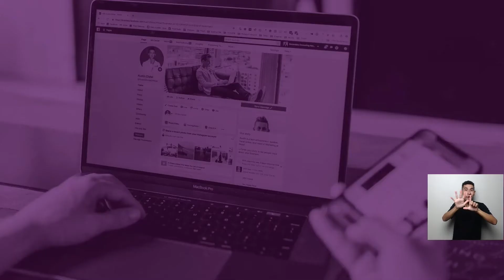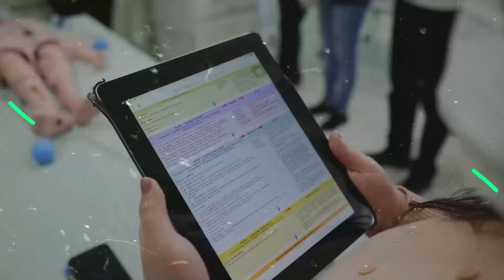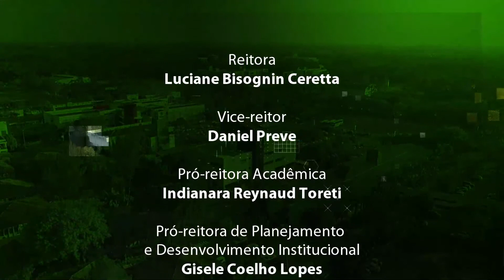Plataforma “psiU”: Cassiano Carlos Farias – 10ª fase - Direito / Programa Nossa Unesc - Ecocria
Convidado: Cassiano Carlos Farias – 10ª fase - Direito
Assunto: A plataforma “psiU” foi campeã da Feira de Inovação da Unesc

O programa Nossa Unesc é uma realização da EcoCria – Escola de Comunicação Criativa Unesc. Este novo canal de comunicação tem foco na ampliação do diálogo com a comunidade e na interligação com as práticas acadêmicas da EcoCria.

A Escola de Comunicação Criativa Unesc oferta três cursos de graduação híbridos, com aulas presenciais duas noites por semana: Comunicação Digital – Jornalismo – Publicidade e Propaganda.

Acesse e conheça nossos cursos.